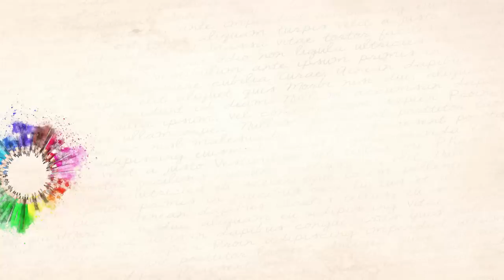Big HAUL & Nouveautés😱Beauty Bay, Nyx, Mac, Lush, New Look, WaweBox, Biotyfull Box...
♥Les articles & vidéos dont je vous parle:
➳ Sponjac tout à - 50% avec le code DESTOCK50
Nous essayons vraiment d’offrir des produits tendanc